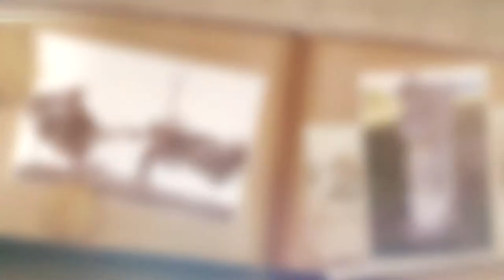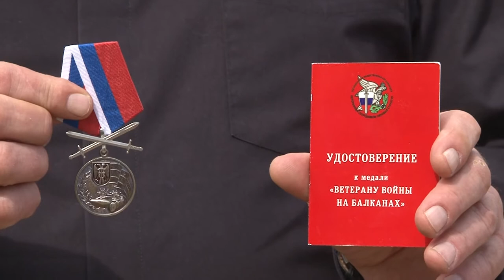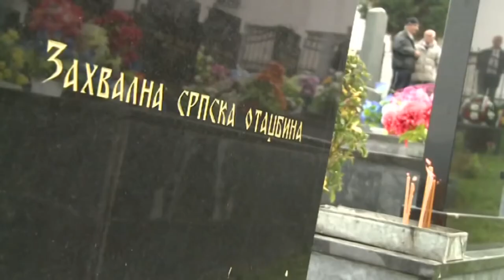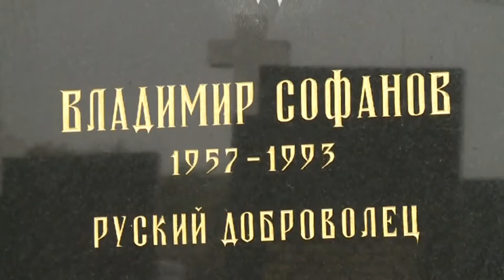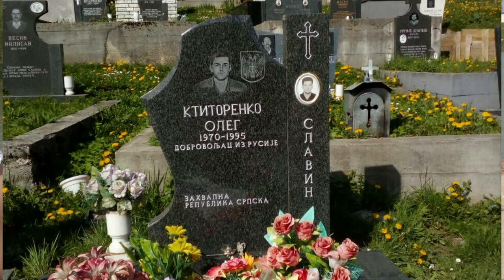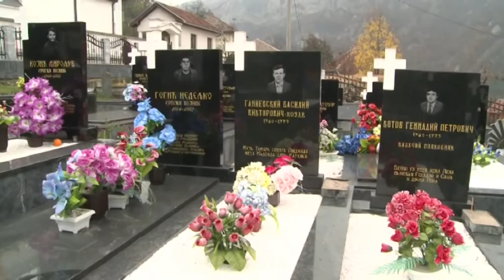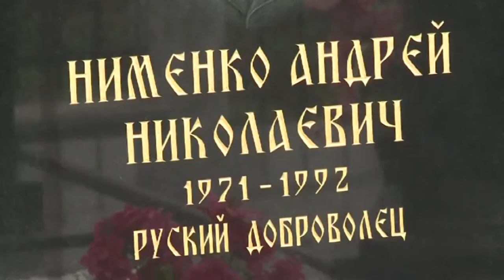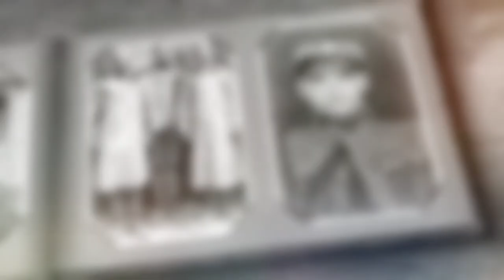Slike u oku Rusi u Bijeljini